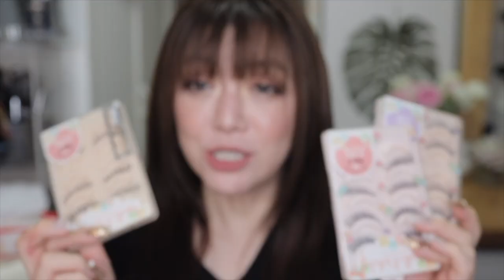【彩妆新手】超级干货新手小白怎么挑选假睫毛不被坑？日系假睫毛入门保姆级教程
这个视频我是真的最复杂一个，当中我换过了好几个妆容。大家看的出吗？我自己画完看自己都有点意外呢

四不原则：
1，不要买“便宜”的假睫毛
2，不要买黑梗、不要买硬毛以及不要买浓密假睫毛
3，不要买半截以及一簇簇的假睫毛
4，不要买夸张的假睫毛

文章提及的品牌
❣️Diamond Lash
款式众多多数以清淡为主，个人喜欢的是粉色盒子的前两款。
❣️DOLLY WINK益若翼
自然妆效推荐9号，如果想有妆感推荐2号（但是2号会长一点）
❣️DECORATIVE
品牌品质好，如果喜欢超级软超级自然的买粉色盒子系列的，如果想带有妆感的钻石系列（本人大爱钻石系列）
❣️MICHE BLOOMIN 纱荣子
喜欢自然清新风的这个品牌超级推荐，妆感不强。推拿6号百搭款
❣️EYE LOVE MAGIC
小众品牌，品质好价位稍为高一点点。自然清新挂的，预算多的可以购买
Dup
今天推荐里最没有妆感的一款，大眼的妹子慎入因为带了可能跟没带一样

➡️  B站/小红书/抖音:花蕾蕾raeraehua